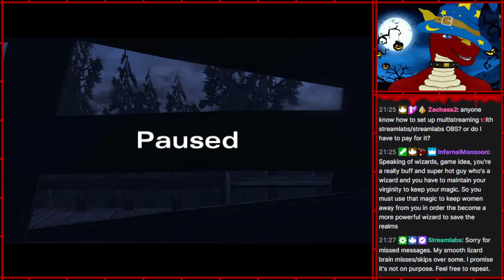The Walking Dead: Season Two [7]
Part 7
[FIRST-TIME PLAY]

About time I got around to continuing this series, and what better time to do it than SPOOPTOBER!